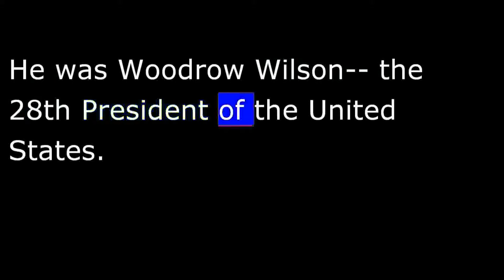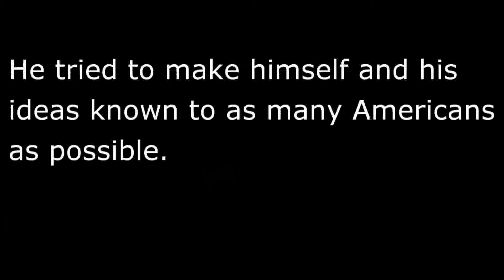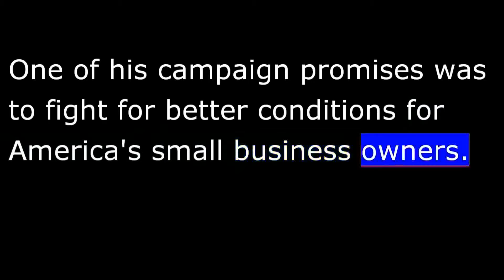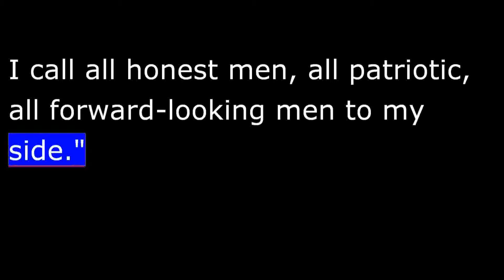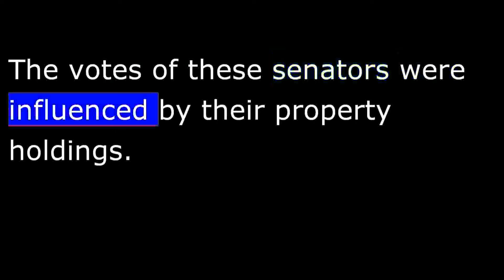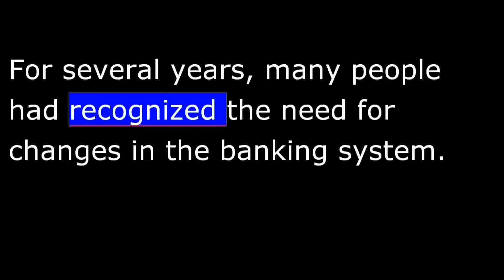IRS Payment Plan San Bernardino CA